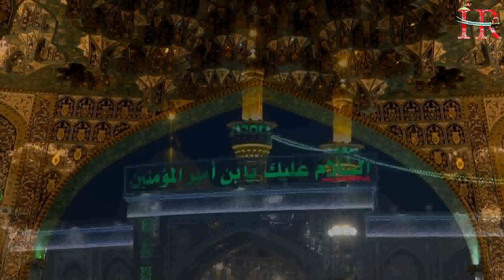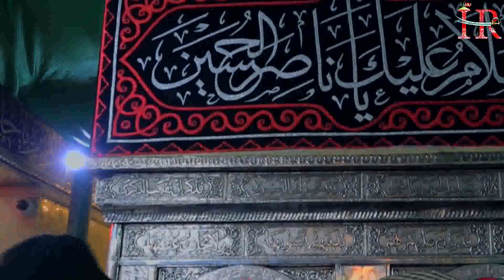Bibi Masooma Noha 2020 | Masoma Laut Aao - Syed Hasnain Raza | Muharram Nohay 2020 | 13 Safar Noha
Recited By | Syed Hasnain Raza Naqvi
Kalam Title | Besheer KI lahad Se Ati Hai Ye Sada  Masoma s.a Laut Aao
Poetry By | Sain Jafar Ul Zaman
Video | Sahil Studio
Audio Recorded   |  Sahil Studio
Master/Mixing | Sahil Studio
Islamic Date | Muharram 1442H

●Official Announcement Hasnain Raza© :
Uploading any of our audio & visual content  on any website, channel and on social media without our permission is a copyright violation which is a criminal offence and penalties include fines and prohibited as these all are registered under Hasnain Records© Under Section Copyright Content Act.

●Graphics Section ©
Copying of all Other Social Media Graphics Work Which Included Posters , Banners , Flyers & Logo's are registered under Sar Creative © Under Section Copyright Content Act.

Copyright prohibited ⓒ - Hasnain Records